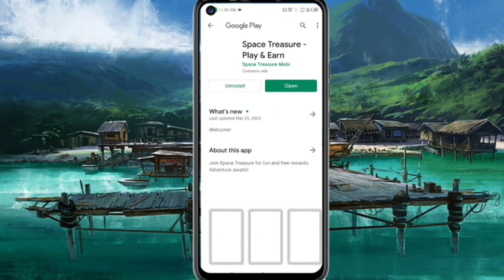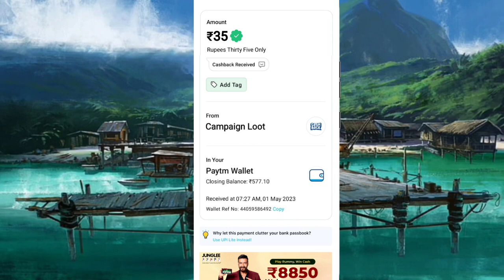Today New Campaign Loot Offer 35₹+35₹+35₹ Instant Paytm Cash || Tasks💰Campaign BUG|| New Paytm app